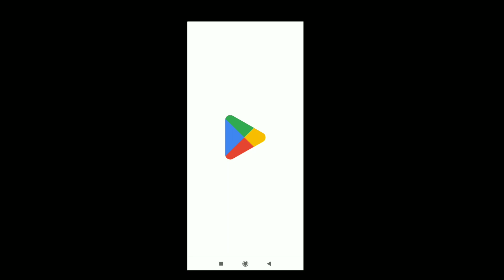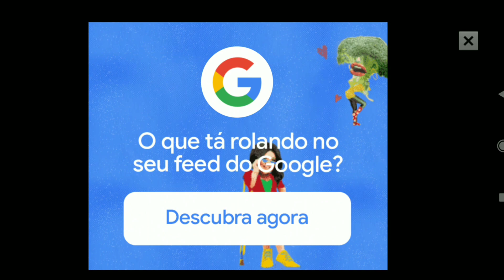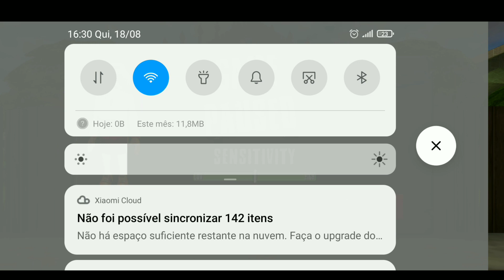scary teacher 3d gameplay - Bianca Meg tv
scary teacher 3d chapter 1  onde vamos jogar o início do scary teacher 3d chapter 1 então já acompanhe

canal Bianca meg tv

scary teacher scary teacher 3d chapter 1